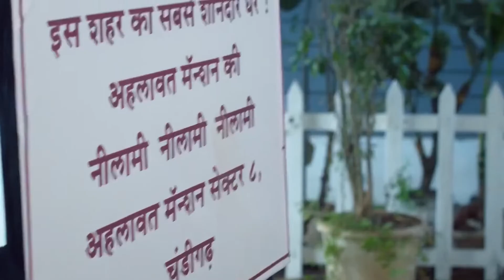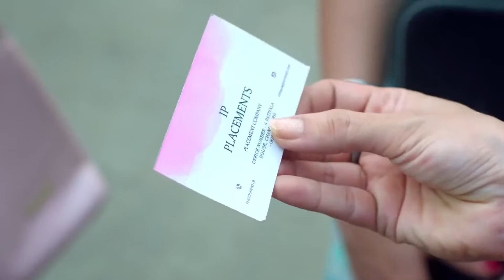Meet - Quick Recap - 44922 - Meet, Manmeet, Mrs Hodda, Manushi, Pankhori - Zee TV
Show Name : Meet
Producer/Star Cast : Ashi Singh,Shagun Pandey,Syed Raza Ahmed